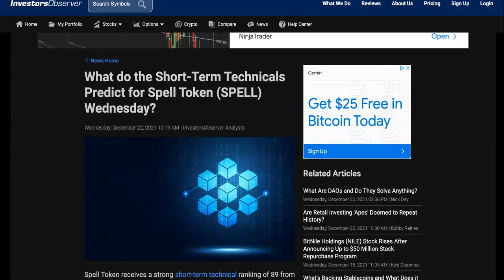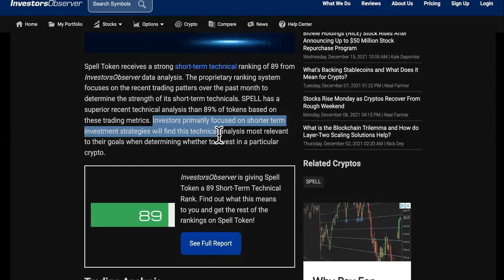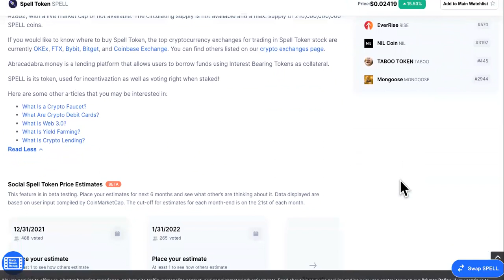MIND BLOWN! Spell Token SURPASSED All Expectations Of Holders After...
SPELL TOKEN ALTERNATIVE WITH FAST PROFITS- Text " DROP SERVICE " To For Instant Access To The Mastermind + Godfather Of Drop Servicing Course.

0:00 Spell Token Price
1:15 Abracadabra Spell Token
1:45 Spell Token Price Prediction

SUGGESTED VIDEOS RELATED TO SPELL TOKEN

SPELL Price Live Data
The live Spell Token price today is $0.017131 USD with a 24-hour trading volume of $147,905,125 USD. We update our SPELL to USD price in real-time. Spell Token is up 13.21% in the last 24 hours. The current CoinMarketCap ranking is #2797, with a live market cap of not available. The circulating supply is not available and a max. supply of 210,000,000,000 SPELL coins.

Abracadabra.money is a lending platform that allows users to borrow funds using Interest Bearing Tokens as collateral.

SPELL is its token, used for incentivaztion as well as voting right when staked!